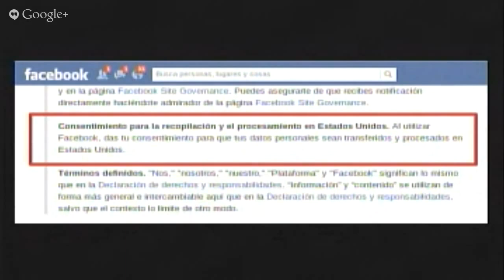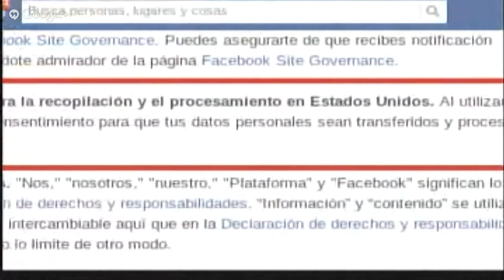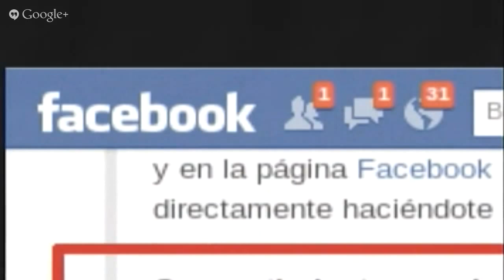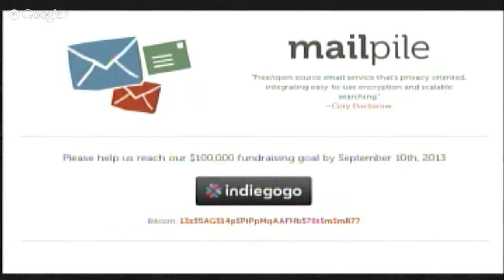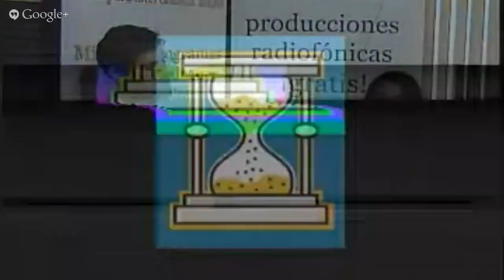Los gringos nos espían, ¿cómo protegernos?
Videoconferencia junto a Santiago García y Clara Robayo sobre la seguridad en Internet.